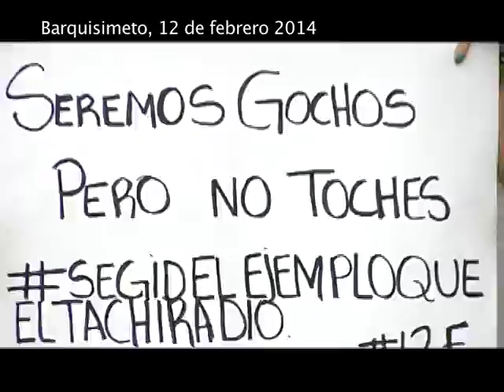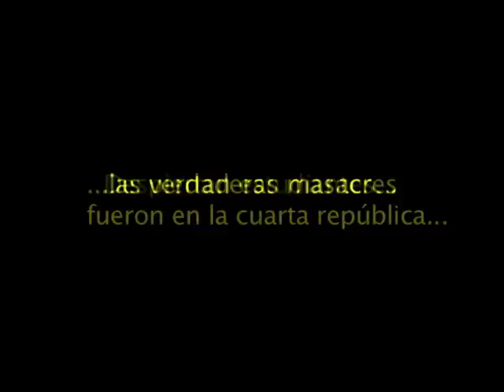REPORTE EN LA CALLE: VIOLENCIA FASCISTA EL 12 DE FEBRERO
El 12 de febrero de 2014, la oposición en barquisimeto acudió al llamado de Leopoldo López a generar caos y violencia en las calles con el fin de "acabar con el gobierno" desviando lo que fue convocado como una marcha estudiantil para salir a las 2 de la tarde desde la sede de la UCLA de la carrera 8 hasta el Cardenalito, hasta la 14 brigada del ejercito.  Al llegar a la 14 brigada, los dirigentes de la oposición separaron de la manifestación, tal cual en Caracas y grupos de choque ejecutaron un ataque contra las instalaciones con piedras y bombas molotov, generando daños a las ventanas de la brigada, quebrando las parabrisas decarros decomisados bajo custodia del ejercito y hiriendo a varios soldados de guardia.  Aproximadamente a las 6pm, el ejército logró dispersar la manifestación, deteniendo algunos miembros del grupo de choque.

El pueblo de barquisimento rechaza este atento del golpe de estado y hace el llamado a la paz, el respeto, la conciencia y la justicia frente los responsables de estos actos violentos.